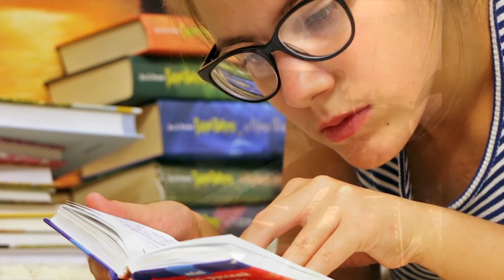IT'S IMPOSSIBLE MANZANERO WAINE